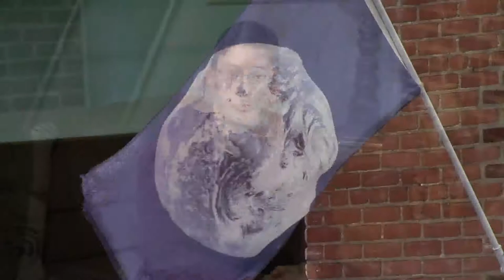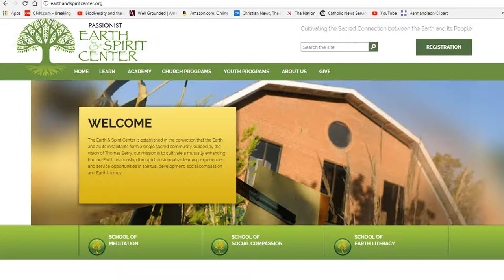Passionist Earth and Spirit Center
Al Fritsch, SJ from the website, visits Executive Director Kyle Kramer of the Passionist Earth & Spirit Center, a special place in Louisville, Kentucky , which aims to cultivate the sacred connection between the earth and its people.